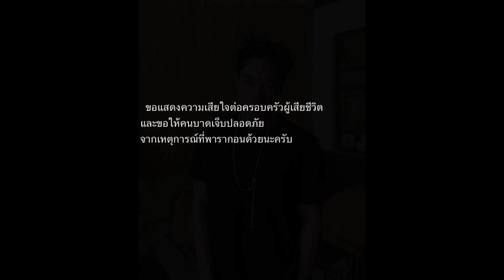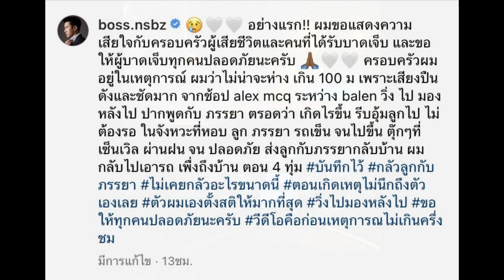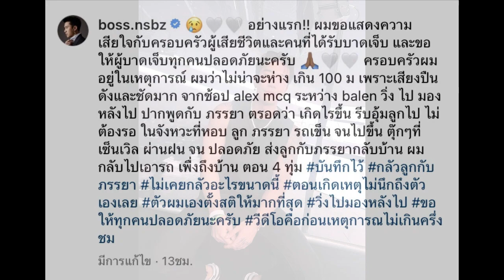“บอส ณัชพงศ์พล” เล่านาทีระทึกพาลูกเมียหนีเหตุกราดยิง บอกตลอดเกิดอะไรขึ้นอุ้มลูกไปไม่ต้องรอ !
เสียใจกับครอบครัวผู้เสียชีวิต “บอส ณัชพงศ์พล” เล่านาทีระทึกได้ยินเสียงปืน-พาลูกเมียหนีเหตุกราดยิงกลางห้าง บอกตลอดเกิดอะไรขึ้นอุ้มลูกไปไม่ต้องรอ !

เรียกได้ว่าเป็นเหตุการณ์สะเทือนใจของประชาชนคนไทยและชาวต่างชาติที่อยู่ในเหตุการณ์ไม่น้อยเลยทีเดียว หลังเกิดเหตุกราดยิงกลางห้างสยามพารากอน เมื่อช่วงเย็นวันที่ 3 ต.ค. ที่ผ่านมา ทำให้มีทั้งผู้เสียชีวิตและบาดเจ็บ อีกทั้งในเวลานั้นยังมีคนบันเทิงอีกหลายคนที่อยู่ในสถานที่เกิดเหตุ

รวบแล้วมือยิงกลางห้างสยามพารากอนอายุแค่ 14 ปี

คณะจิตวิทยา จุฬาฯ วอนสื่อนำเสนอข่าวตัดวงจรลอกเลียนแบบ

เด็กอายุ 14 ปี ทำผิดต้องได้รับโทษหรือไม่ เช่นเดียวกับคุณพ่อลูกหนึ่งอย่างนักแสดงหนุ่ม “บอส ณัชพงศ์พล สุดดี” ที่ได้พาลูกและภรรยาไปเดินห้าง ณ ขณะนั้น และภายหลังจากเกิดเหตุหนุ่มบอสก็ได้ออกมาโพสต์ข้อความแสดงความเสียใจกับครอบครัวของผู้เสียชีวิต พร้อมกับเล่านาทีที่พาลูกกับภรรยาวิ่งหนีเหตุการณ์ดังกล่าวจนออกมาขึ้นรถตุ๊กตุ๊กหน้าห้าง โดยหนุ่มบอสก็ได้เล่าผ่านทางอินสตาแกรมส่วนตัวว่า...

“อย่างแรก!! ผมขอแสดงความเสียใจกับครอบครัวผู้เสียชีวิตและคนที่ได้รับบาดเจ็บ และขอให้ผู้บาดเจ็บทุกคนปลอดภัยนะครับ ครอบครัวผม อยู่ในเหตุการณ์ ผมว่าไม่น่าจะห่าง เกิน 100 ม เพราะเสียงปืนดังและชัดมาก จากช้อป alex mcq ระหว่าง balen วิ่ง ไป มองหลังไป ปากพูดกับภรรยาตลอดว่าเกิดไรขึ้นรีบอุ้มลูกไปไม่ต้องรอ

ในจังหวะที่หอบลูก ภรรยา รถเข็น จนไปขึ้น ตุ๊กตุ๊กที่เซ็นเวิล ผ่านฝน จนปลอดภัย ส่งลูกกับภรรยากลับบ้าน ผมกลับไปเอารถ เพิ่งถึงบ้าน ตอน 4 ทุ่ม บันทึกไว้ กลัวลูกกับภรรยา ไม่เคยกลัวอะไรขนาดนี้ ตอนเกิดเหตุไม่นึกถึงตัวเองเลย ตัวผมเองตั้งสติให้มากที่สุด วิ่งไปมองหลังไป ขอให้ทุกคนปลอดภัยนะครับ วีดีโอคือก่อนเหตุการณ์ไม่เกินครึ่งชม”